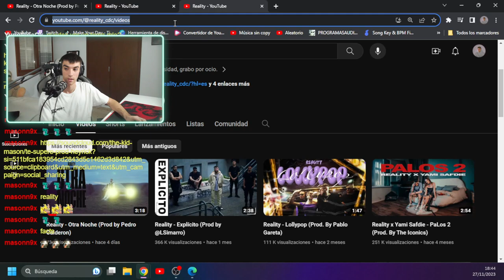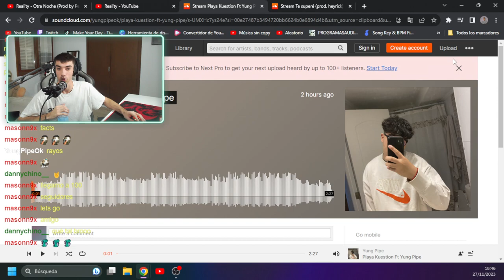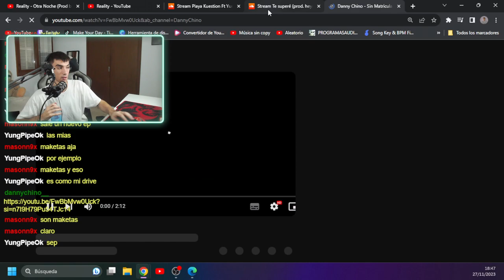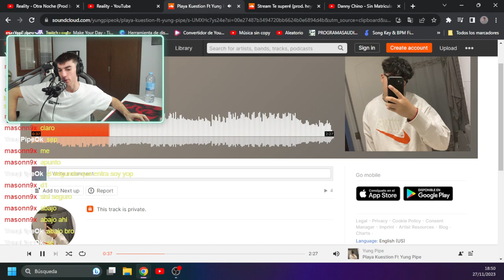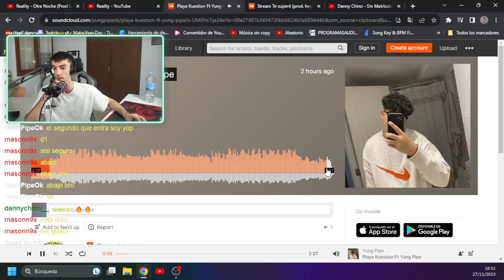AXEL-OPINIONS de Playa - Yung Pipe X Kuestion